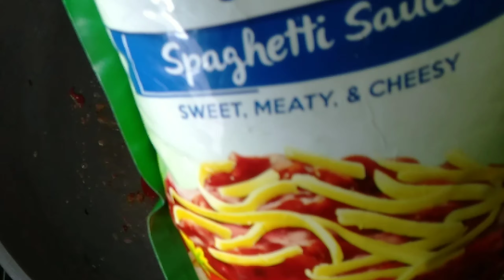Easy Filipino Spaghetti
Filipino spaghetti, also known as sweet spaghetti. It is typically topped with sliced hotdogs and grated cheese. It is regarded as a comfort food in the Philippines. It is typically served in almost any special occasion, especially on children's birthdays, Christmas and New Year.